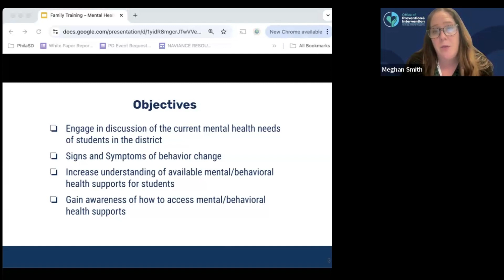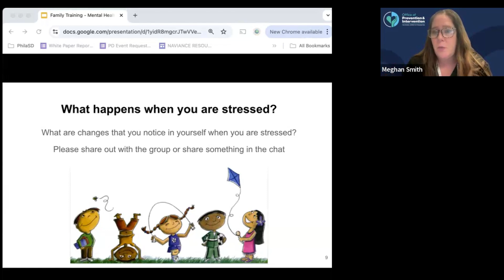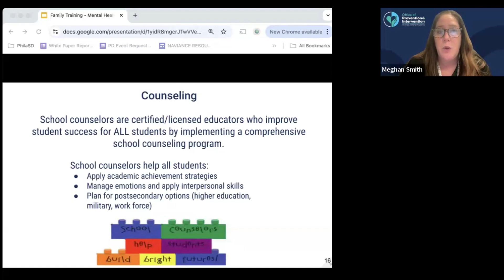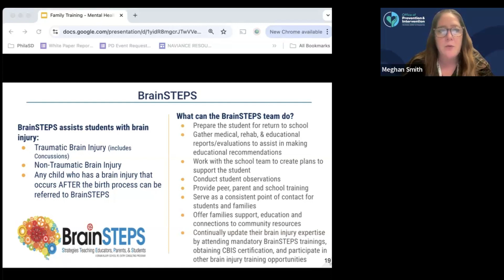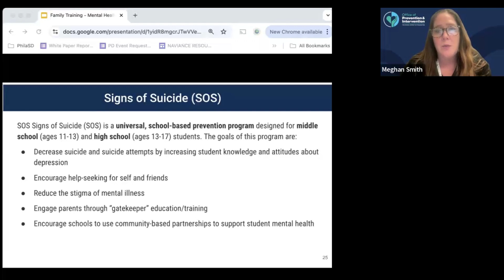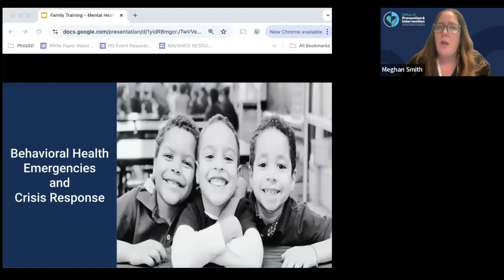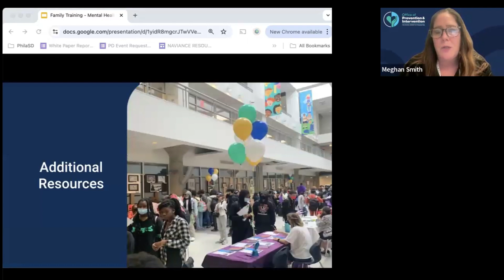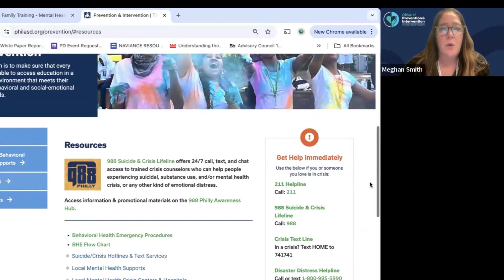Mental Health Services & Supports for Students and Families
This workshop by the Office of Prevention and Intervention will provide families with an understanding of the resources and services that are available to support student mental health needs. The information shared will include an overview of the available resources and services as well as the steps for students and families to access what they need.

Questions? Pyetje? 问题？សំណួរ? Perguntas? Вопросы? ¿Preguntas? Câuhỏi?